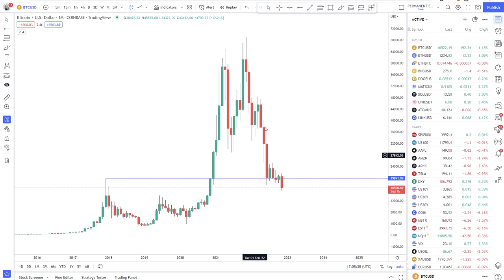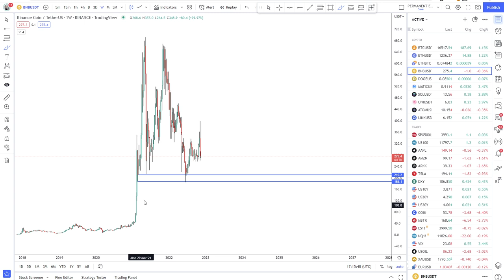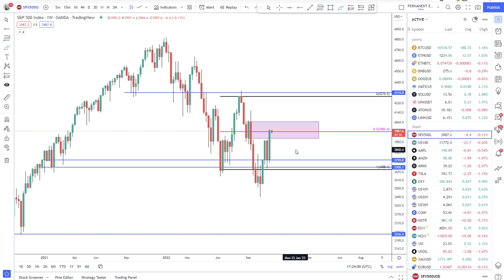Crypto Markets Crater - Where Is Support?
It's free.